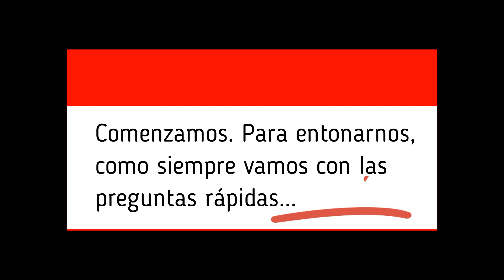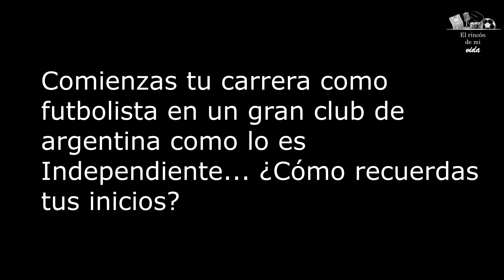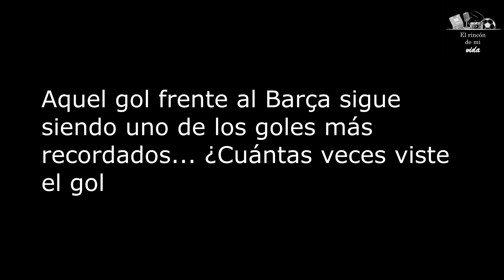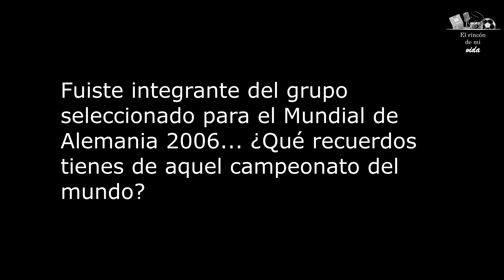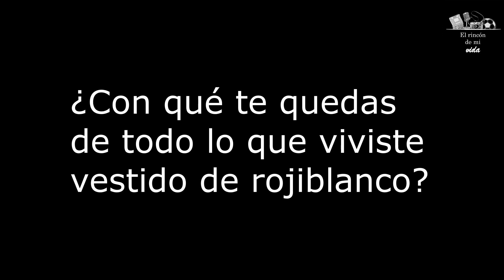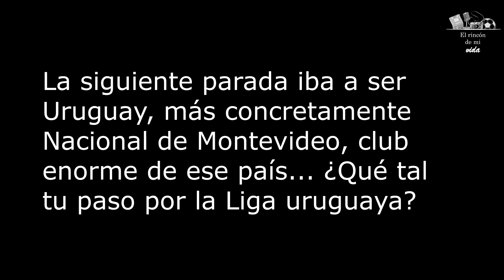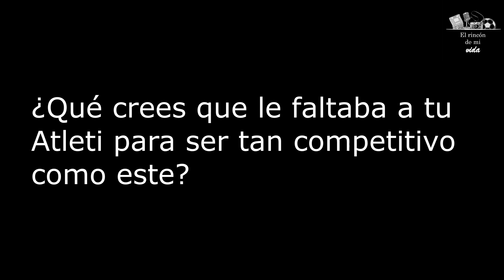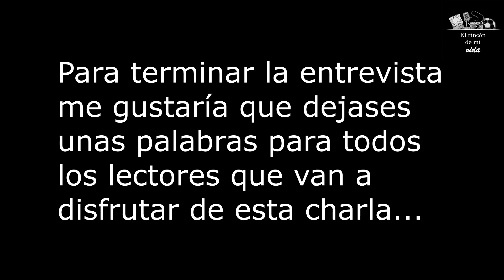Entrevista Mariano Pernía.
Esta vez el invitado a mi blog ha sido el gran Mariano Pernía, ex jugador de nuestro Atlético de Madrid. En esta charla que he tenido con él hemos repasado su trayectoria profesional haciendo especial hincapié en su etapa como rojiblanco...

Espero que disfrutéis de la entrevista y que me podáis ayudar compartiéndola. Muchas gracias por todo, amigos...